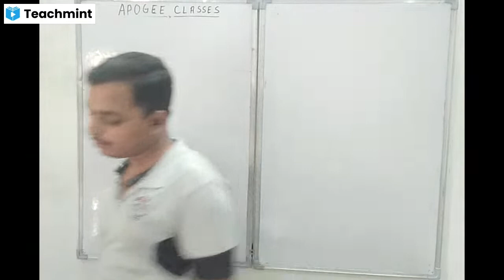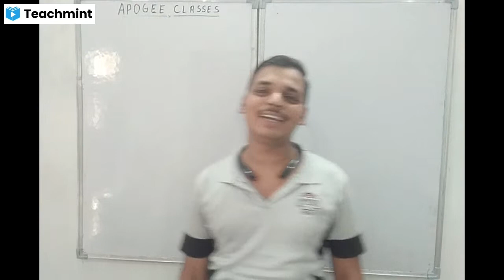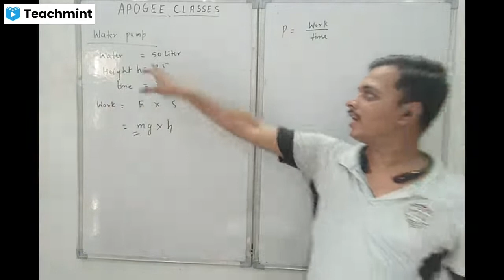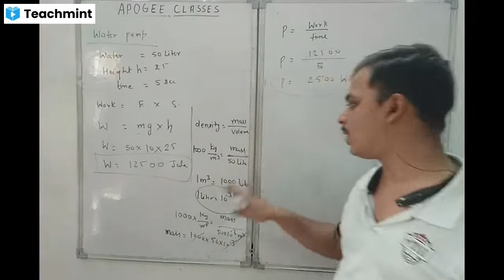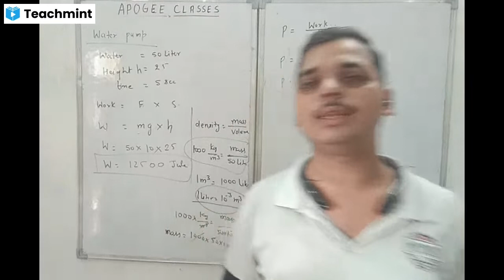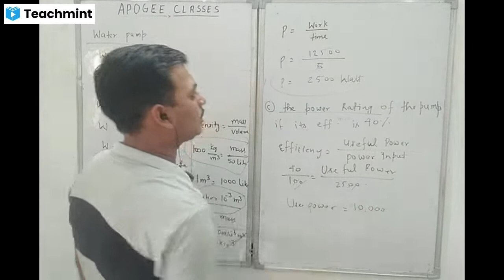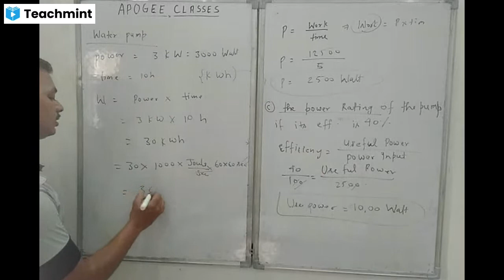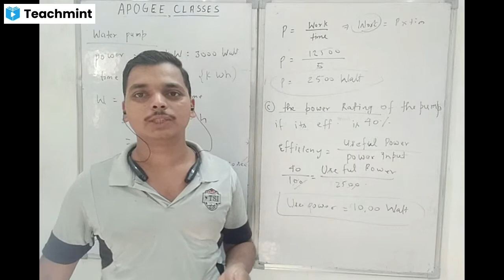WORK POWER AND ENEGRY ! DOUBT SESSION!USE FULL FOR ALL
Know more about me & my classes: apogeeclasses511.teachmint.in.

Gaurav YADAV
APOGEE CLASSES
please join us on Teachmint and enjoy live intractive session